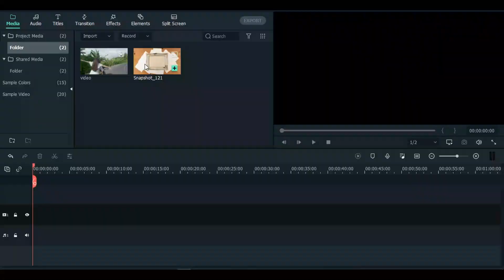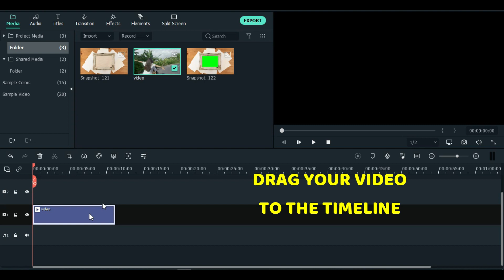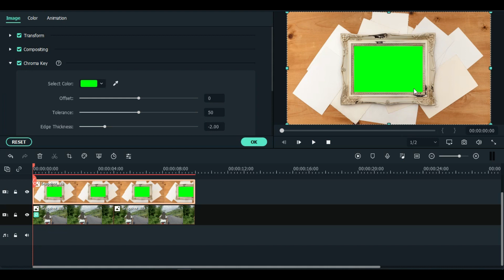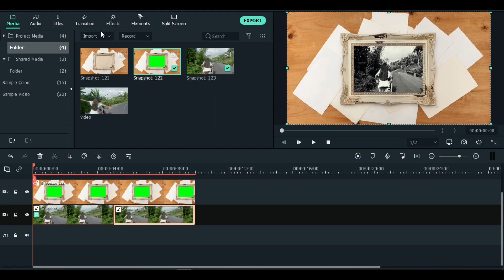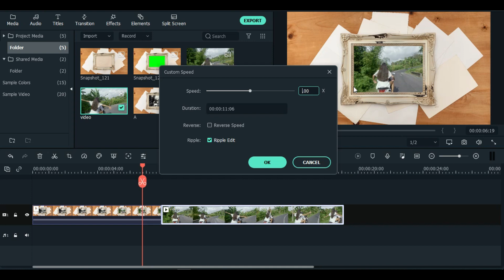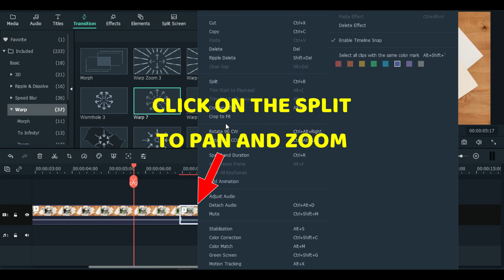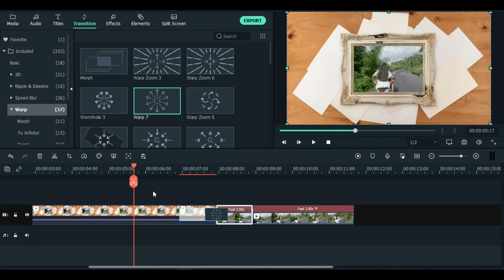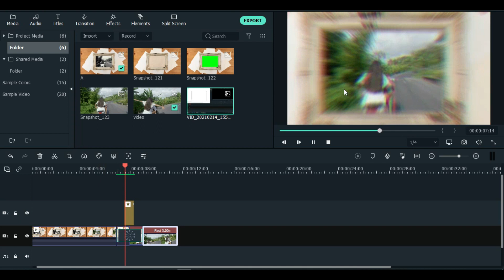Drawing Zoom transition in Filmora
Hi Friends,
Today's tutorial is about drawing like switch from black to color through a green layer open book to the original video transition, its can be apply to any videos. watch, enjoy and SUBSCIBE.